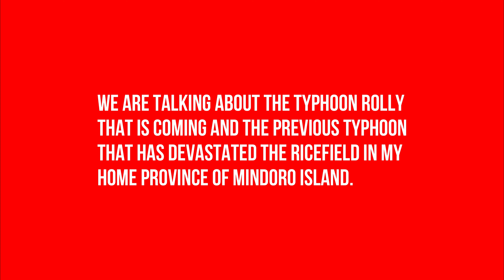Ep34: Delicious Chicken Arroz Caldo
Simply delicious easy to cook Chicken Arroz Caldo. It is cooking lesson from your ate Gie, She will show you step by step how to cook this delicious chicken arroz caldo which is very good to eat especially during cold weather.

Ingredients:
1. Chicken - 1 kilo
2. Onions - 1 bulb
3. Ginger - 2 tbsp
4. Garlic - 1 bulb
5. Glutinous rice - 1 cup
6. Regular rice - 3 cups
7. Cooking oil - 1 tbsp
8. Salt - to taste